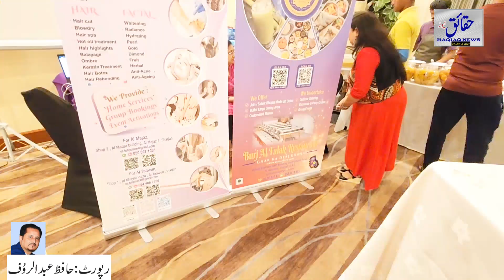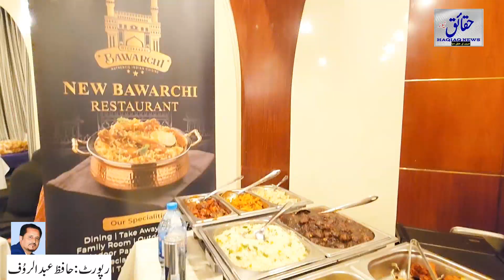FABULA NAVRANG EXHIBITION ORGANISED BY SHEEMA AHMED IN DUBAI